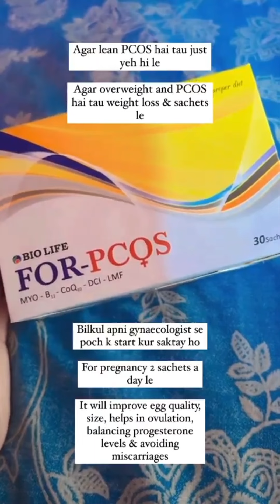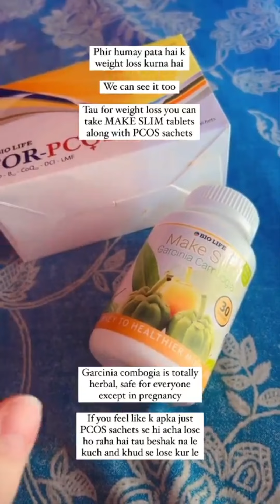Types of PCOS..How you can treat Lean PCOS & Overweight PCOS..PCOS ka ilaj..All about PCOS...